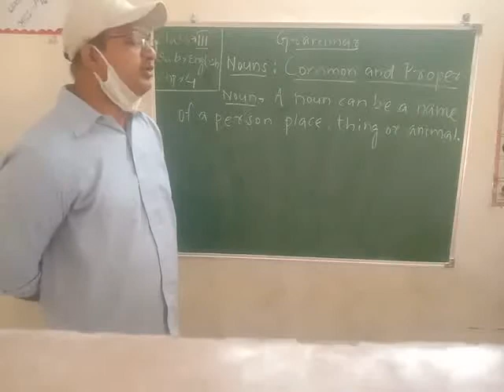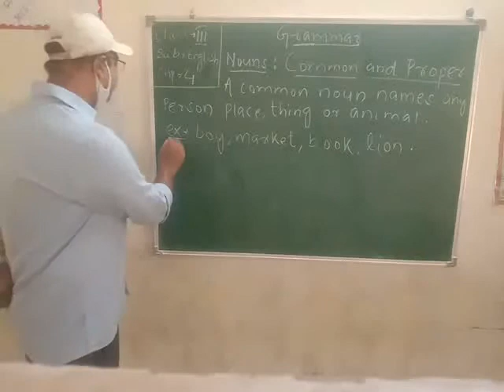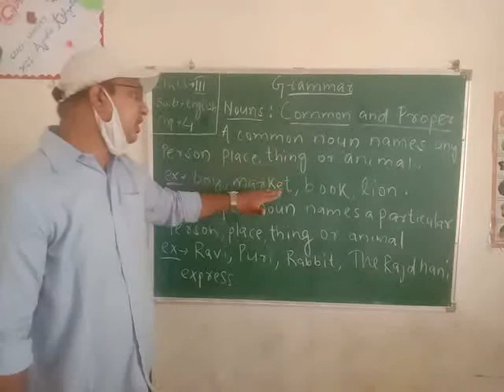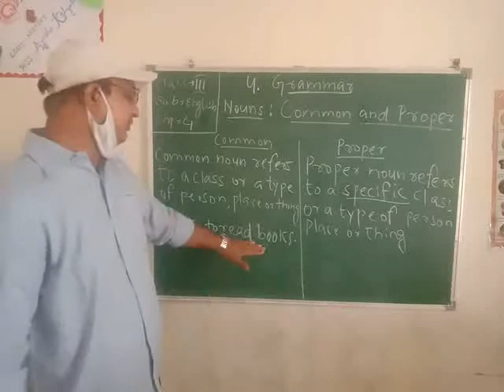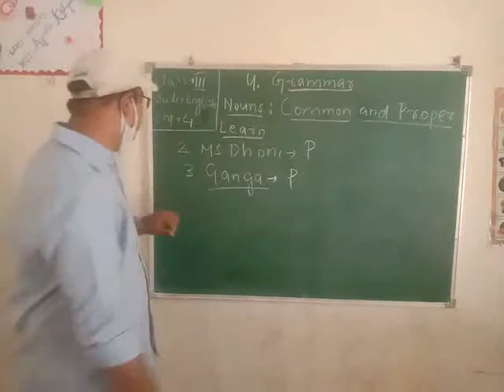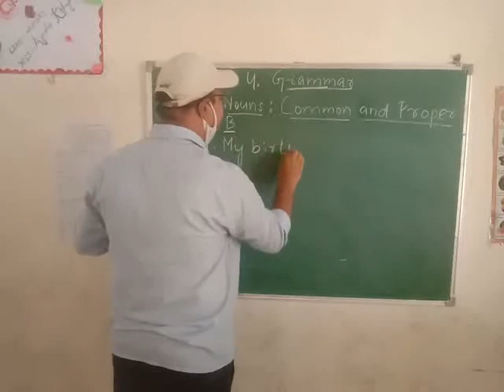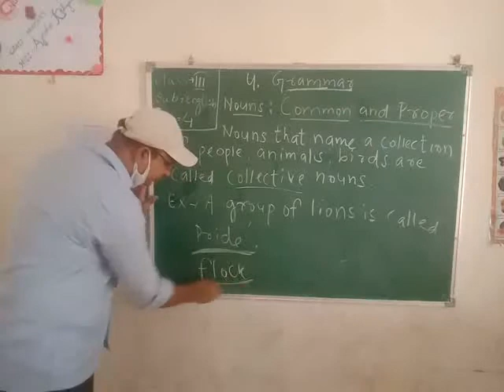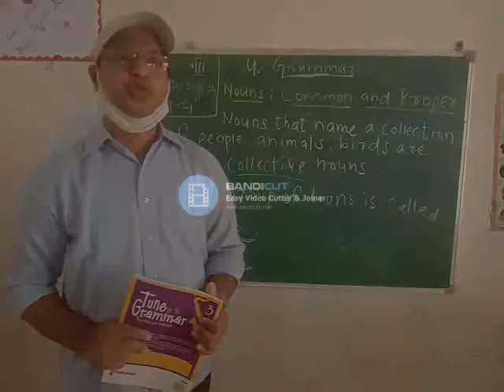Std. III, Sub: - English Grammar, Chapter No. 4, By Mr. A. Swain